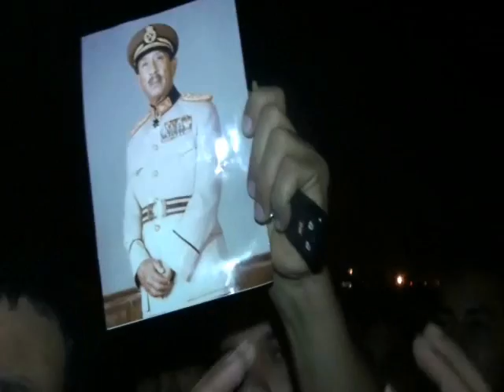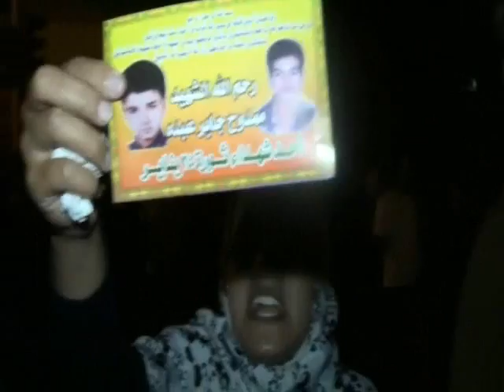انفعلات المتظاهرين و اتهامهم لمبارك و العادلى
انفعلات المتظاهرين فى وسط ميدان التحرير من قهر الشرطة لهم